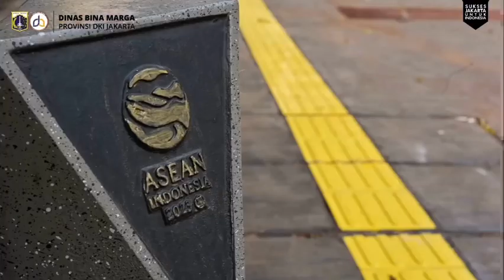Revitalisasi Trotoar di Kawasan Blok M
Dinas Bina Marga Provinsi DKI Jakarta telah selesai melakukan Revitalisasi Trotoar di Kawasan Blok M, Jakarta Selatan.

Pembangunan trotoar ini tetap menggunakan konsep complete street yang terdiri dari bangunan pelengkap jalan lainnya.

Namun ada yang berbeda, terdapat lambang atau landmark dari masing-masing peserta negara KTT ASEAN yang tersebar di tiap-tiap bollard di kawasan pedestrian Blok-M, Jakarta Selatan.Berada di kawasan bisnis dan kuliner, diharapkan trotoar di kawasan ini dapat memberikan kenyamanan dan keamanan bagi pejalan kaki yang akan melakukan aktifitas maupun hanya berlibur menikmati indahnya kawasan Blok-M dan sekitarnya.

Mari bersama menjaga fasilitas yang telah tersedia, bersama menjaga kota Jakarta menjadi lebih indah.

Sumber: @binamargadki#DKIJakarta